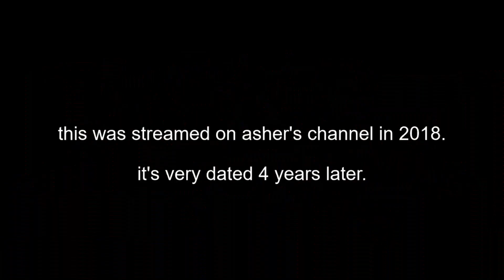the magic purple hat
Bread Plays: BLACK MESA [2015] for PC